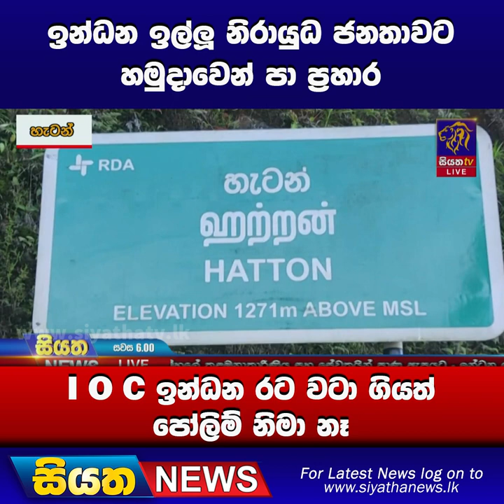ඉන්ධන ඉල්ලූ නිරායුධ ජනතාවට හමුදාවෙන් පා ප්‍රහාර - IOC ඉන්ධන රට වටා ගියත් පෝලිම් නිමා නෑ|Siyatha News